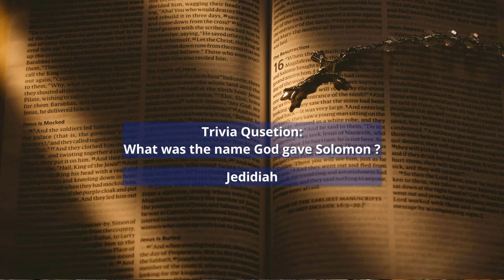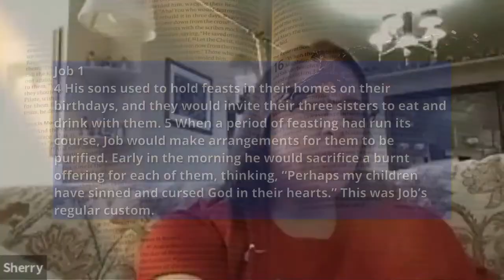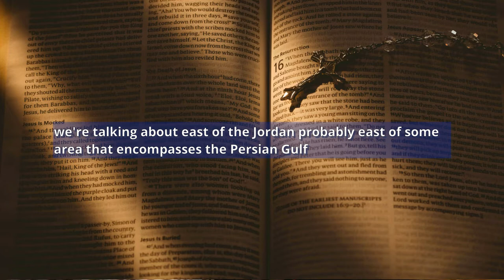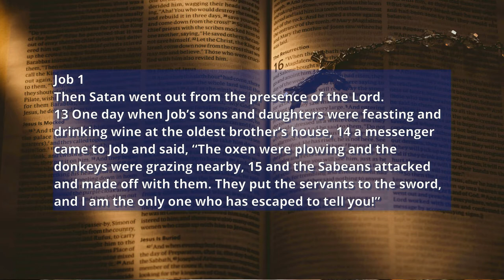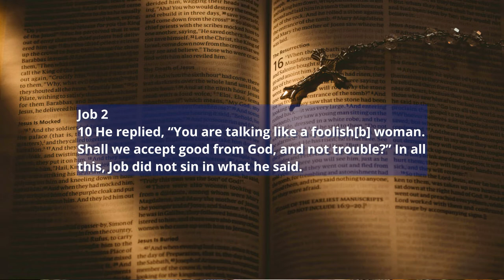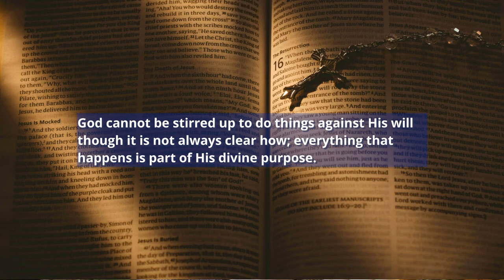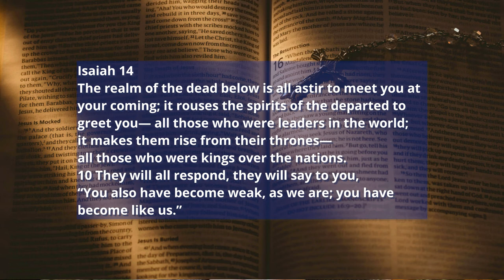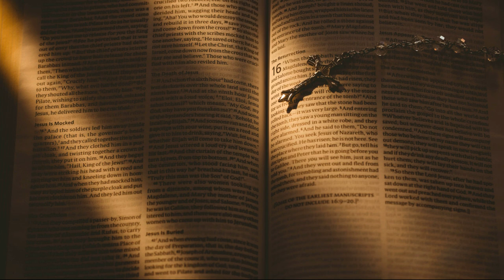Norms Class Lesson 8